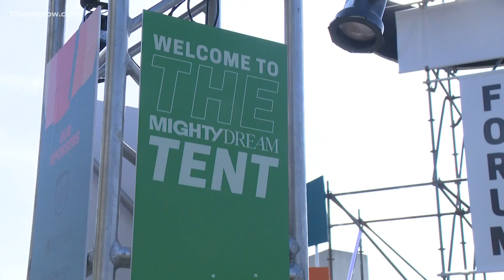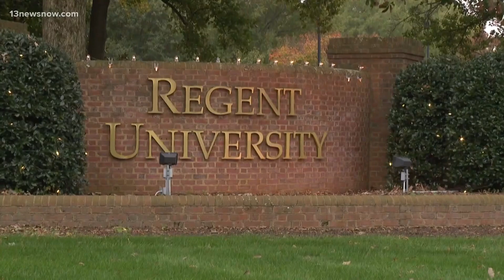Pharrell's lasting impact on Hampton Roads: A look at how he's doing it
From Something in the Water and other multi-million-dollar developments to non-profit YELLOW, the Grammy award winner is on track to make a lasting impact.